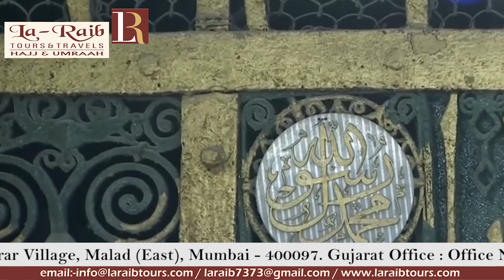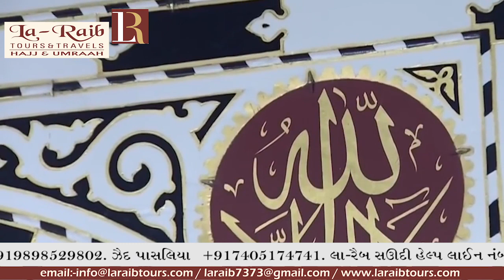22nd Ramadan 1440 Madeenah Fajr Adhaan Sheikh Adil Kaatib